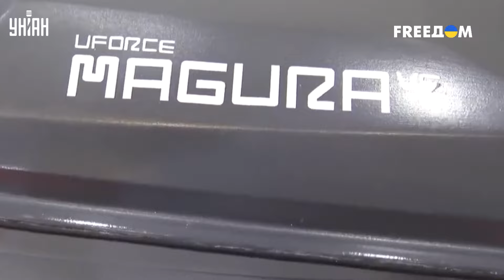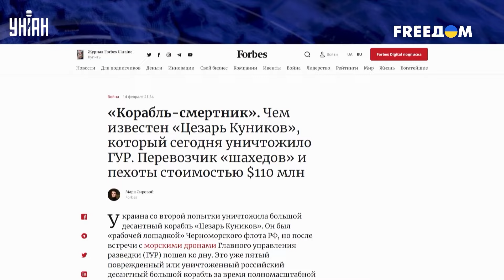Крупнейшая потеря Путина. У армии РФ грандиозный провал: весь флот на дне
RU - Колоссальная потеря у Кремля. Еще один российский корабль настигла карма. О каком именно судне идет речь и каким ударом это стало по кошельку Путина - узнавайте в сюжете программы "Ваши деньги".

UA - Колосальна втрата в Кремля. Ще один російський корабель наздогнала карма. Про яке саме судно йдеться і яким ударом це стало по гаманцю Путіна - дізнавайтеся в сюжеті програми "Ваші гроші".